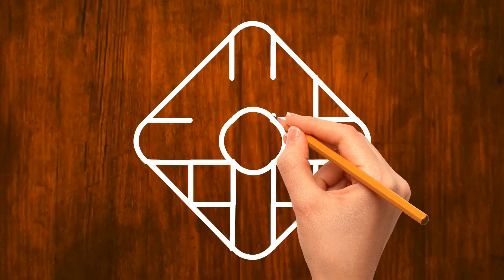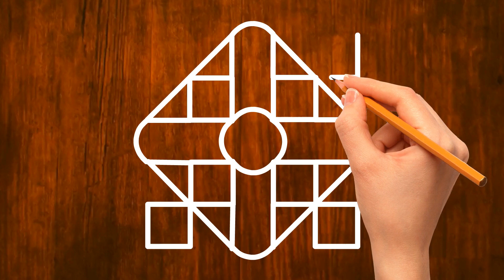6*6 Dots easy rangoli design tutorial for festival | Latest rangoli deign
6*6 Dots easy rangoli design tutorial for festival | Latest rangoli deign | Dots rangoli design